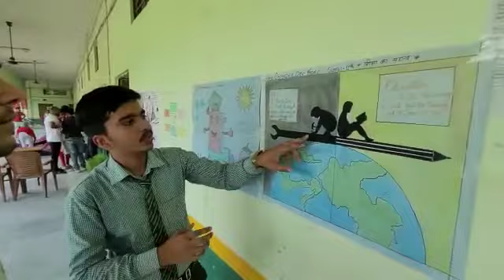ISHAVASYAM INTER COLLEGE TULSIPUR